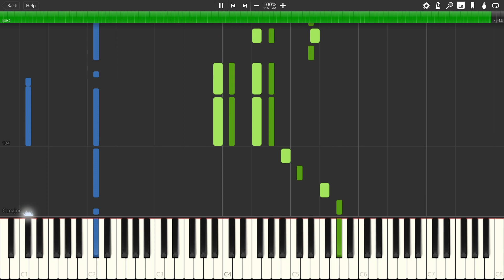Raining In Manila